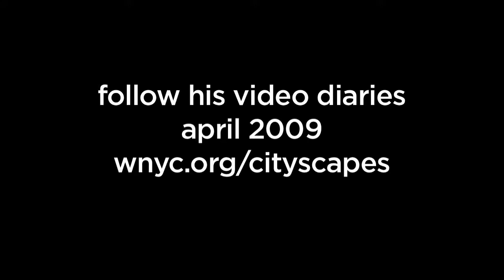WNYC Cityscapes: Hugh Hardy on Skinny Buildings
During the last construction boom the New York cityscape changed radically. There are new buildings, new parks, new landmarks and a lot of unfinished condos. The financial crisis has powered down the cranes, and WNYC is taking advantage of this moment to look around and examine how much the city has changed, and where it's heading next. This is a video diary from Hugh Hardy, the founder of H3 Hardy Collaboration Architecture.